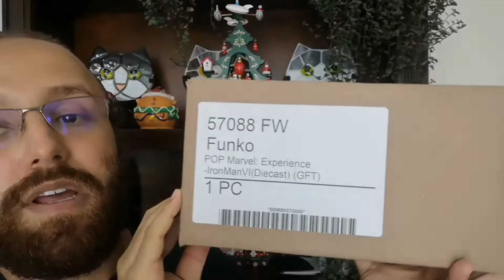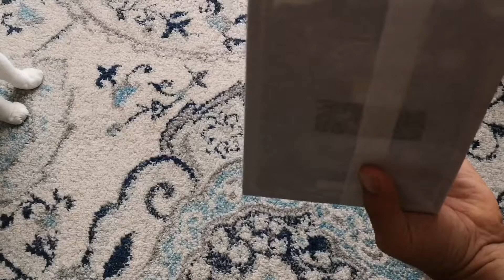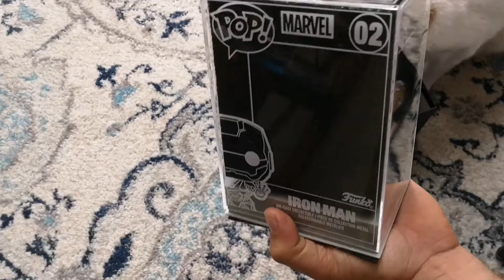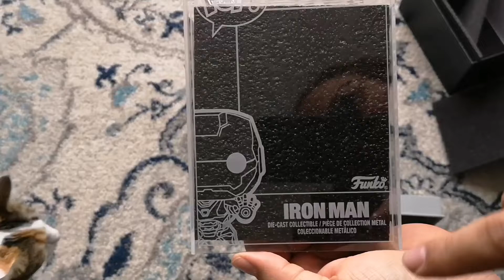Funko pop de Iron Man Diecast exclusivo | unboxing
El día de hoy traemos el unboxing del Iron Man Diecast exclusivo de la Funko Shop. Una piezota hermosa para cualquier coleccion de Marvel.